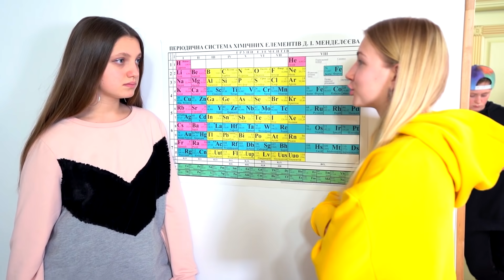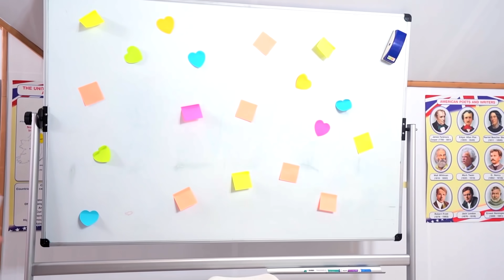Мой ПАПА - ДИРЕКТОР! Смешные ситуации в ШКОЛЕ